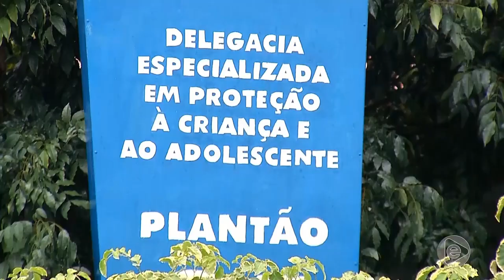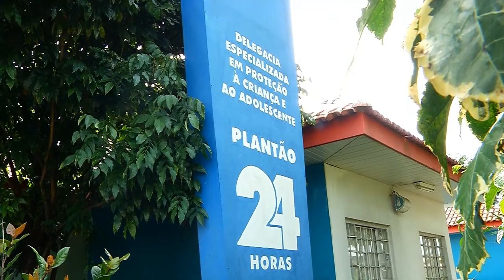Jornal Em Tempo (25.03.2019) 1º Bloco